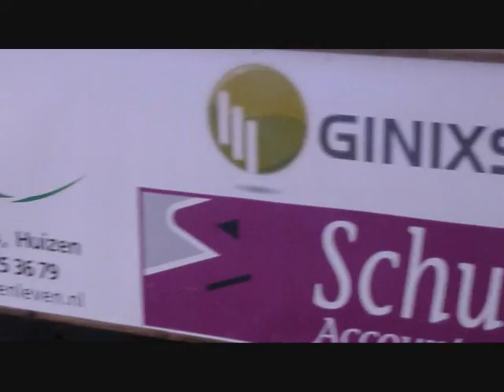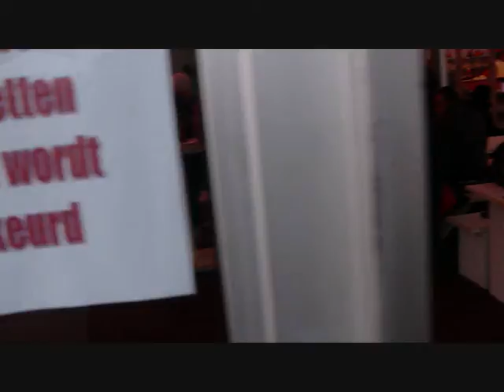Jasmijn schaatsen in Huizen